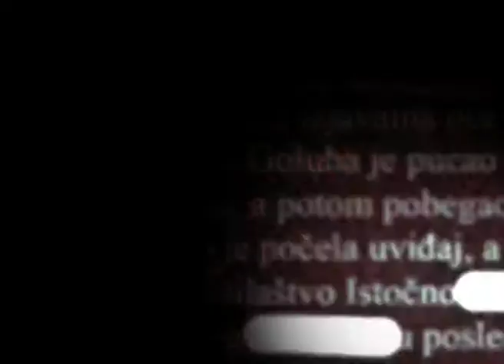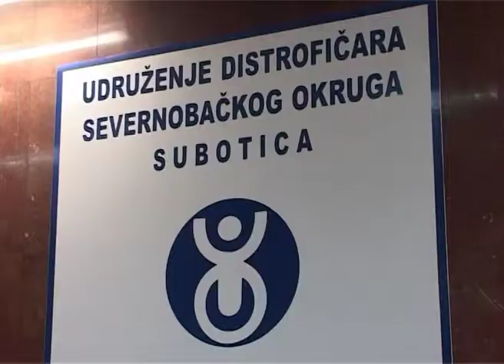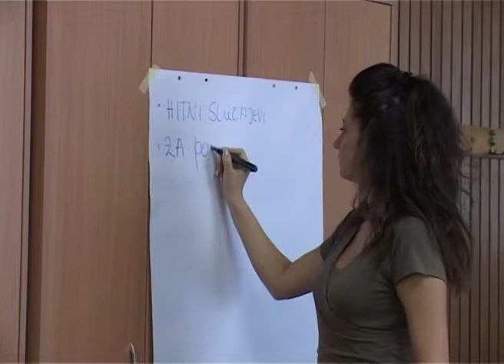Na tragu 04072013